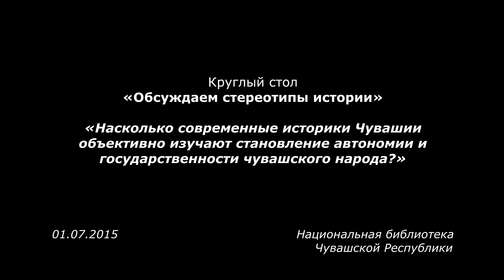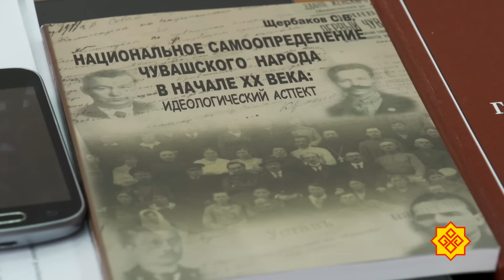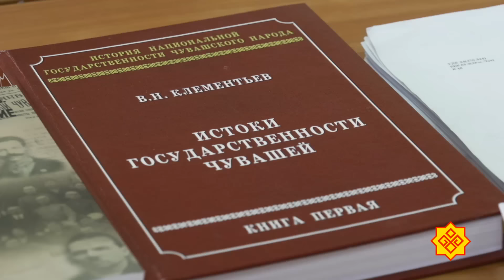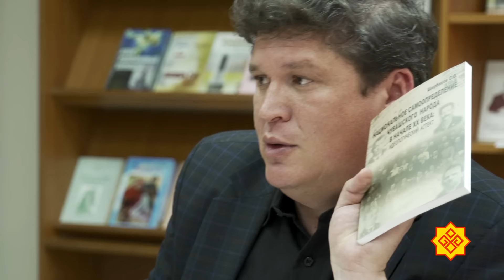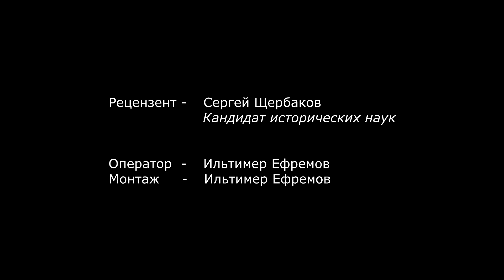Повлияло ли просветительство на становление национального движения чувашского народа в нач. ХХ в.?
2 часть «Повлияло ли миссионерское и европейское просветительство на становление национального движения чувашского народа в начале ХХ века?» круглого стола «Обсуждаем стереотипы истории» по теме: «Насколько современные историки Чувашии объективно изучают становление автономии и государственности чувашского народа?».

1 июля 2015 года в Национальной библиотеке Чувашской Республики в рамках исторического проекта «Обсуждаем стереотипы истории» состоялся очередное заседание круглого стола, на котором обсудили концептуальные основы и фактический материал научной монографии «Истоки государственности чувашей» В.Н. Клементьева, выпущенной в 2015 г., которая позиционируется как высшее достижение фундаментальной науки современной Чувашии.

Разговор шел по трем основным блокам вопросов:
1. Что такое государственность «территориальная» и «национальная»? Как они совмещаются вместе? Какие существуют методики изучение национальной государственности?
2. Является ли просветительский фактор решающим в деле становления государственности чувашского народа? Кто является действительным пионером чувашского и регионального просветительства?
3. Можно ли деятельность чувашских деятелей начала ХХ века охарактеризовать как «морально-психологическую и интеллектуальную неуверенность» за то, что они в то время отстаивали принципы национальной и культурной автономии? А аналогичную деятельность лидеров казанских татар как пантюркизм, т.е. программную деятельность? Отчего такие двойные стандарты?

С полным текстом рецензии кандидата исторических наук С.В. Щербакова можете ознакомиться по этой ссылке

Ÿкерсе хатĕрлекенĕ- Ильтимер Ефремов.